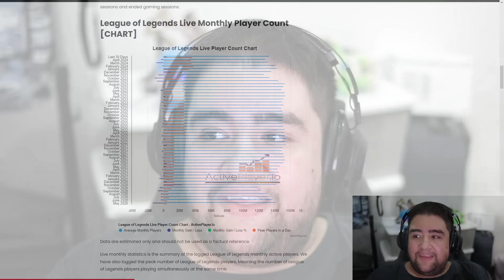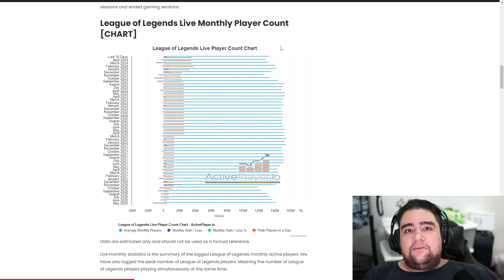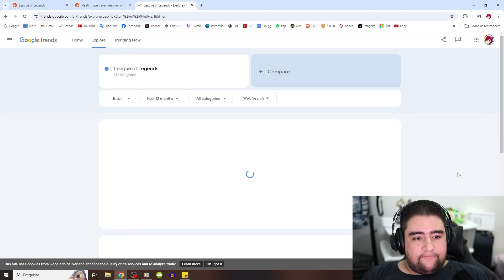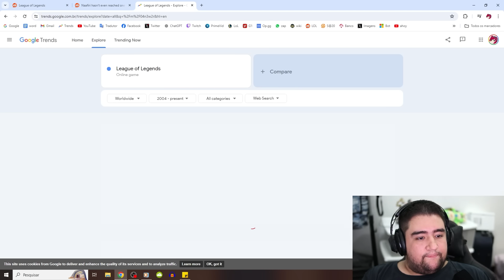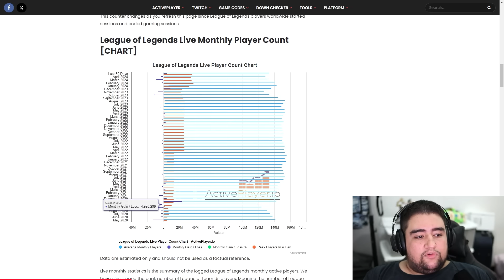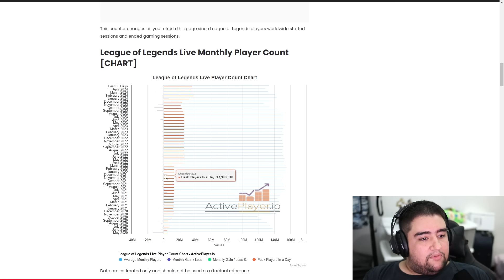O TIRO SAIU PELA CULATRA? DIVIDIR A TEMPORADA FEZ MAIS JOGADORES PARAREM DE JOGAR LOL?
hoje vamos comentar as estatisticas do lol, jogadores estão sentindo que jogar ranked não tem mais tanto sentido quanto antigamente e estariam parando de jogar, será que dividir a temporada em 3 foi erro da riot?